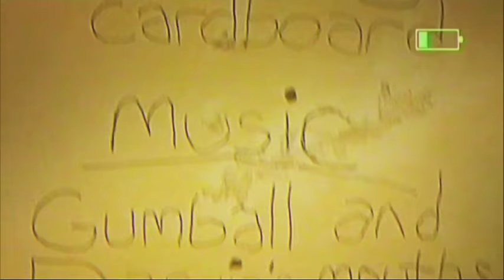Filming a Commercial | The Amazing World of Gumball | Cartoon Network